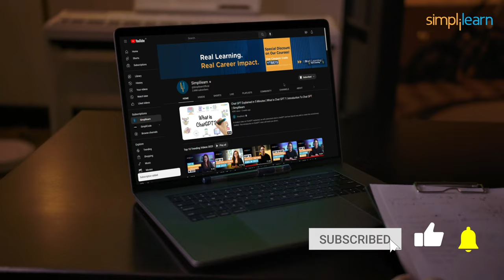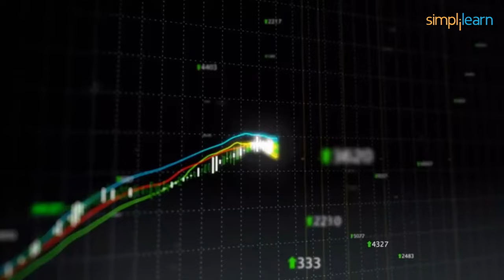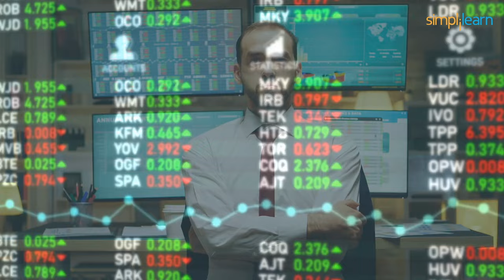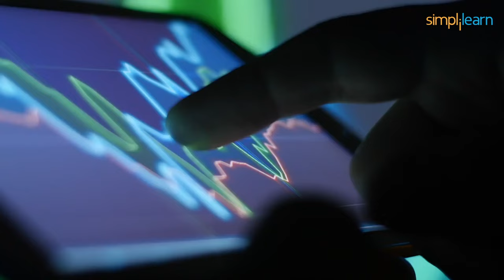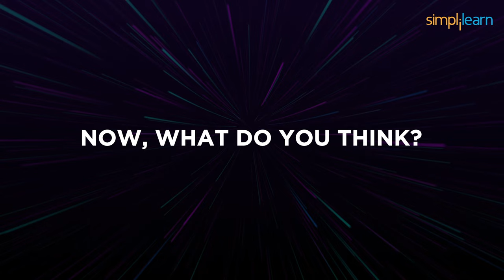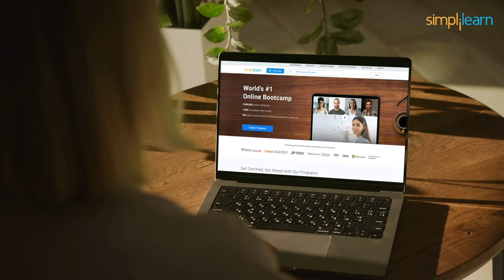Top 10 Richest People In The World 2023 | World's Richest Billionaires | Simplilearn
This video, Top 10 Richest People In The World 2023covers the world's top ten richest people as well as their net worth according to the current economy. Also it gives you an idea of how these people have utilized their marketing skills to enhance their empires from scratch. By the end of this video on Top 10 Richest People In The World 2023, you will have an idea of how important marketing skills are in today's world and how you can actually utilize them to enhance your career in marketing at a whole new level.

✅ About MBA In Germany Course

With IU's flexible on-campus study option, get an opportunity to live in Berlin or Bad Honnef while getting your accredited degree.

✅ Key Features

- Dual degree with London South Bank University
- 18-month post-study work visa
- 94% success rate in employment
- Specializations in four leading domains
- 2 International campuses - Berlin and Bad Honnef
- Free German language course
- Alumni status from IU and LSBU
- Save up to 10% with scholarships
- End-to-end Visa and admission support through Simplilearn’s StudyAbroadAssist

✅ Skills Covered

- Leadership
- Innovation
- Entrepreneurship
- Marketing
- Financial Management
- Corporate Finance
- Managerial Economics
- Strategy Management